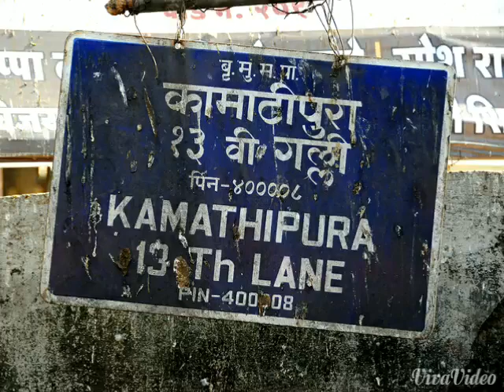Mumbai Meri Jaan